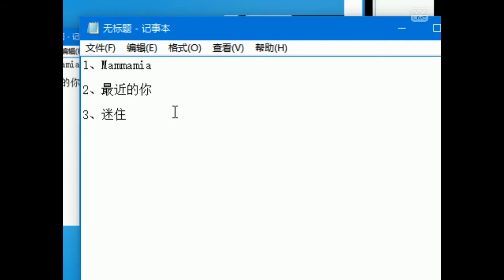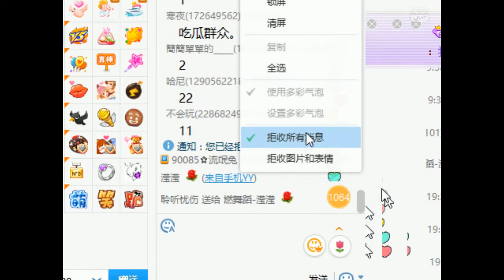YY LIVE 燃舞蹈 瀅瀅 - 《燃舞蹈》（Artists Singing・Dancing・Instrument Playing・Talent Shows).mp4